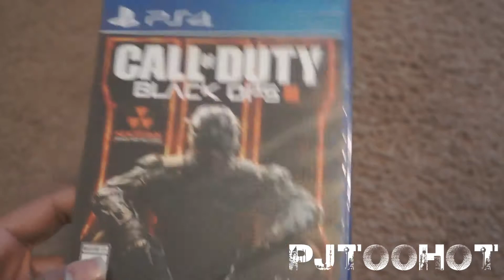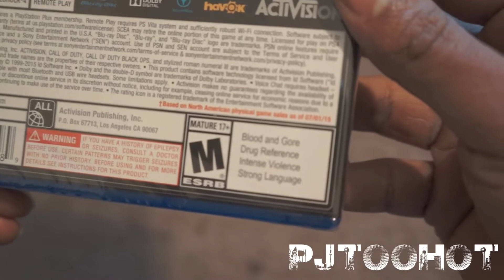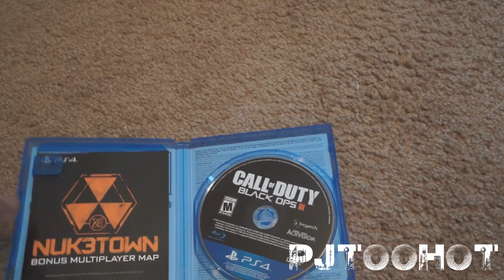Call Of Duty Black Ops 3 Ps4 Unboxing